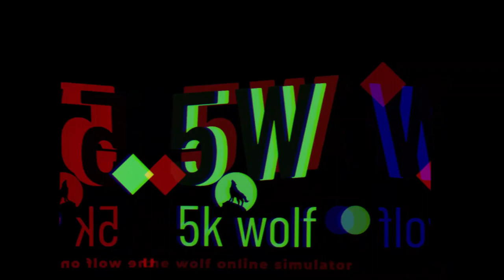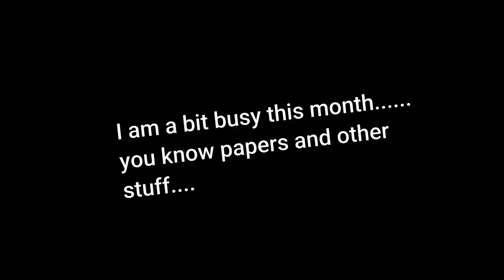The wolf short Edits. The wolf online simulator. | 5k wolf.